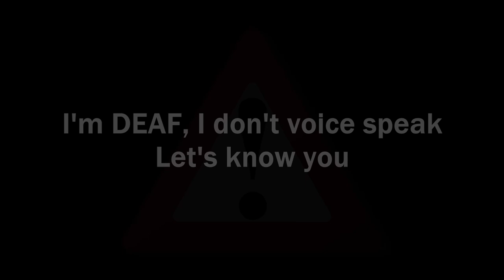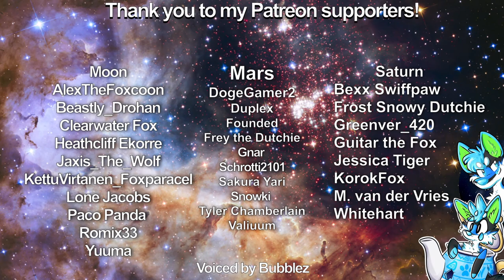SHOULDN'T RIGHT My Fursuits WAS MESS MIX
Why. I did break rules for my fursuits so wrong!

Fan art:

Maker: Morefurless and Thunderhowl studio

*I’m deaf so can’t add the music, sorry*